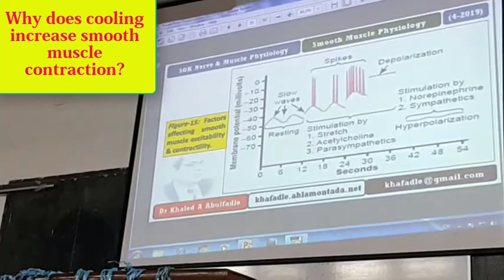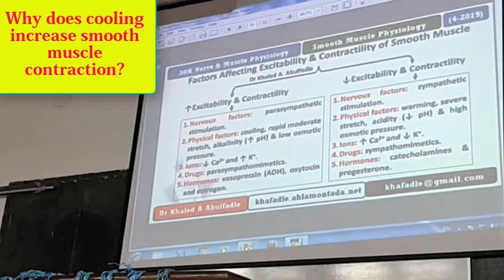Why does cooling increase smooth muscle contraction? (4-2019) by Dr Khaled A Abulfadle